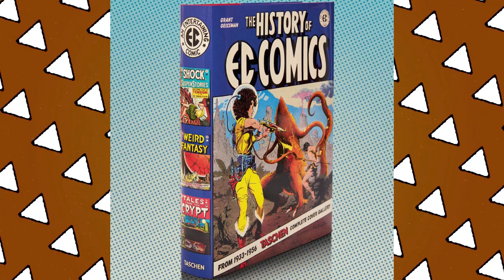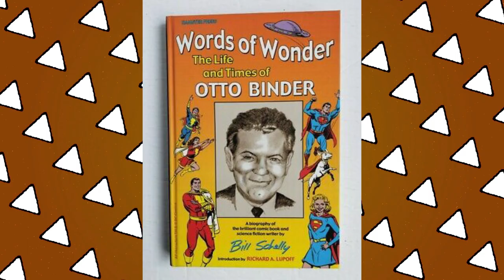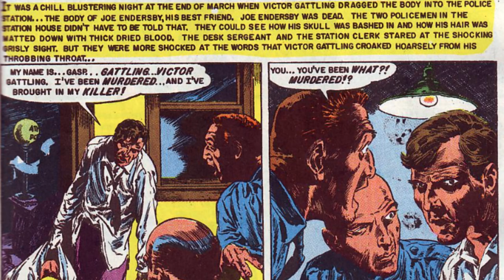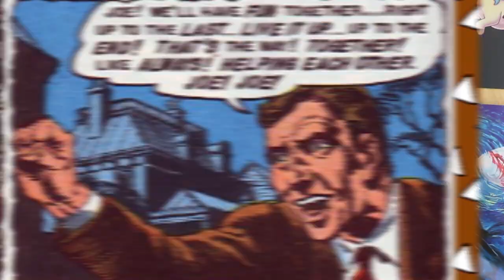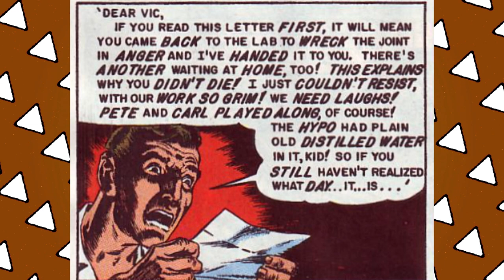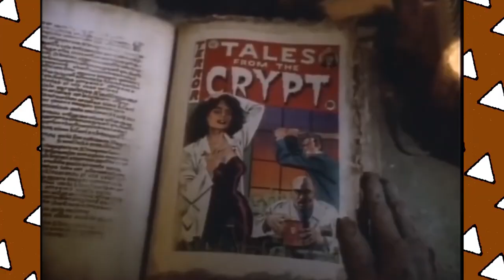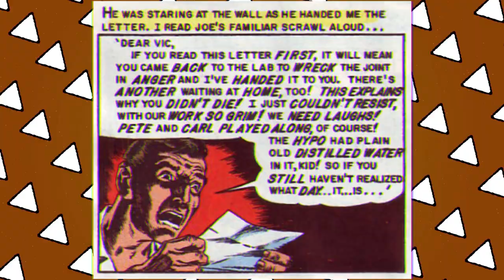It Was Just A Prank Bro | Tales From The Crypt Edition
Tales From The Crypt in it's first television outing almost exclusively adapted content from the many horror outings of EC Comics. These classic tales of terror, crime and suspense were excellent fodder for this r rated anthology series. Sometimes the changes between mediums were quite fascinating to observe. Such was the case with the classic tale from Crime Suspenstories (no that is not a typo lol) "This'll Kill Ya." Watch pranking go extremely wrong here on Casually Comics!

Sasha Wood
88 Wyndham St N
N1H 6J9